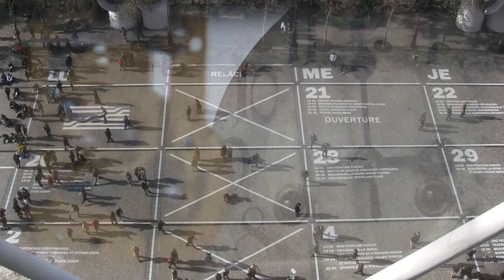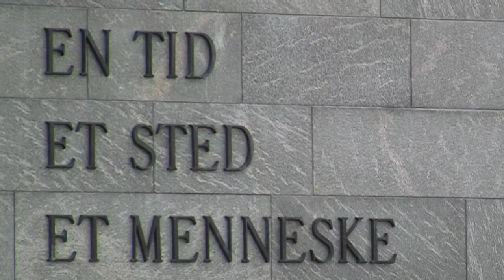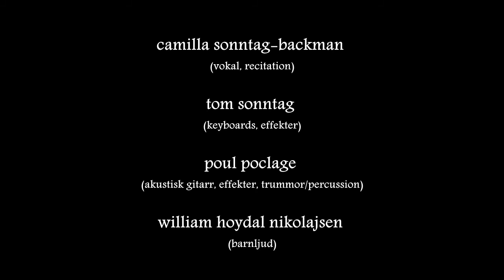Tidslinje (Timeline) by Tom Sonntag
A song about time from sonn (2012)

Tidslinje (Timeline) is the last song on my album "sonn" from 2012.

"Tidslinje"
Nu sänker sig tidens blå ridå
lugnet
ser barnen
rika minnen
nu lever jag igen
i barndomens sorgfria glädje

I hope you enjoyed watching my video, dear friend! Thank you for tuning in...

Tom